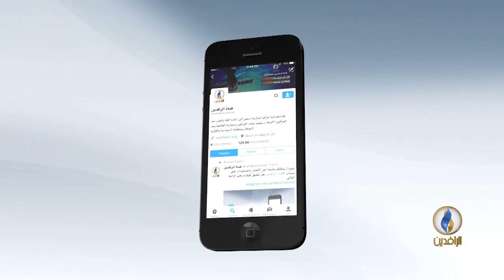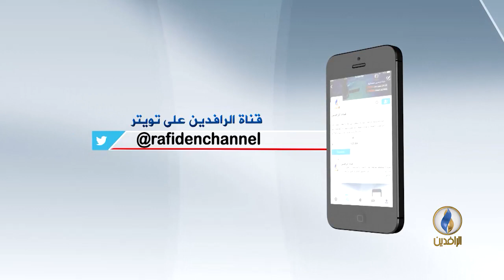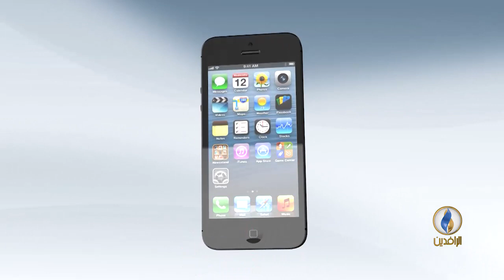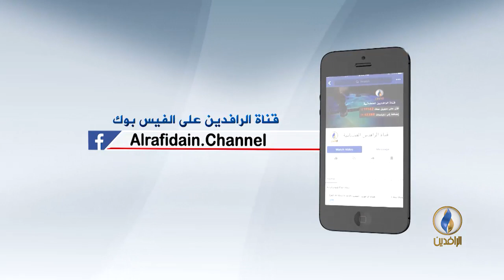مقاصد | بين وجوب الائتلاف ورحمة الاختلاف .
ضيف الحلقة :
د. أحمد سعيد حوى - أستاذ الفقه وأصوله
إعداد وتقديم :
جهاد عدلة